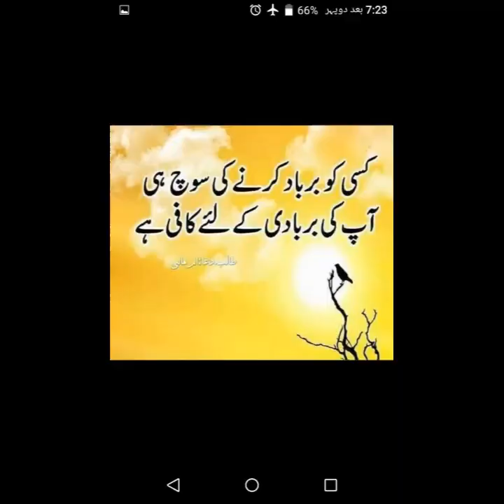Fateh Khan From Ziarat Social Media Life Story